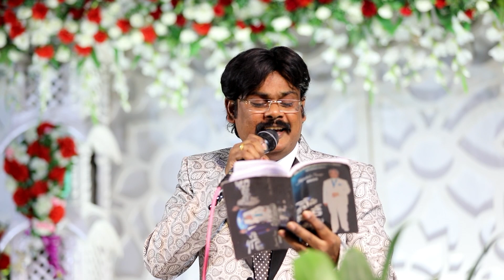Christian Devotional Song Ee Srustini Chesinadhi | Live Performance By King Johnson Victor|God.66 tv